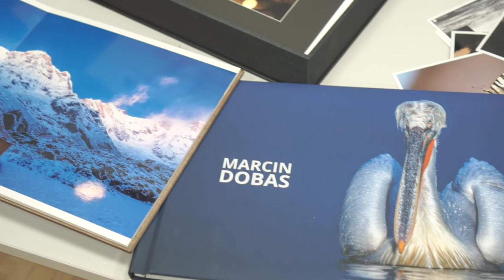OBIEKTYW-NA: Marcin Dobas kontra Wół Piżmowy i reszta świata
Naszym gościem jest Marcin Dobas współpracujący z National Geographic, zajmujący się głównie fotografią zwierząt, podróżniczą i krajobrazową. Opowie Wam o swojej pasji, niebezpiecznych przygodach, zamiłowaniu do wydruku zdjęć, swoich fotograficznych guru i czego można się spodziewać po fotowyprawach, jakie organizuje. Wywiad w Galerii EIZO w Warszawie przeprowadziła dla Was Dominika z Najlepszefoto.pl